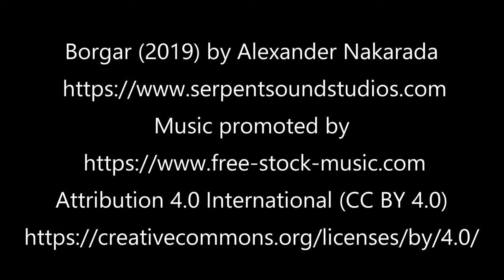New River Gorge Bridge - September 27, 2020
11/01/20:
This video was reported to the FAA and I was contacted and educated about the legality of it. The major illegal thing about it was flying out of line of sight, flying above 400' as I crossed the gorge, crossing the highway, This being said, I wont be flying missions like this in the future.